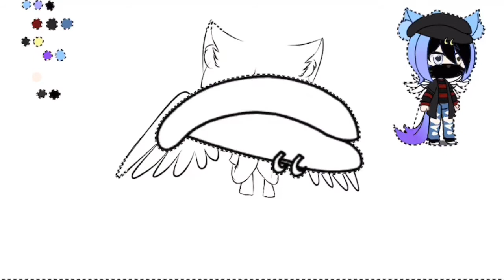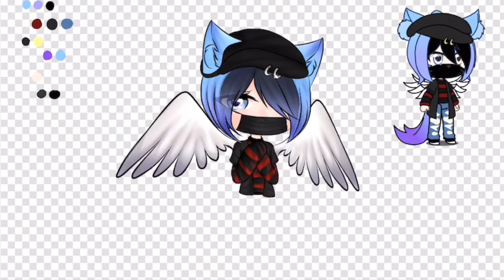Drawing Subscribers | Speedpaint | Nim Da Wolf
little angel ❤️